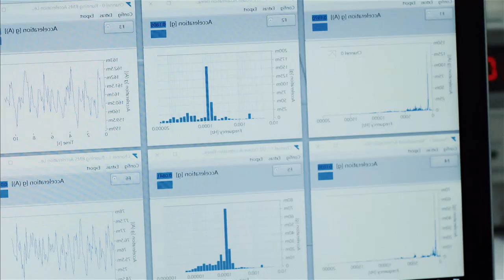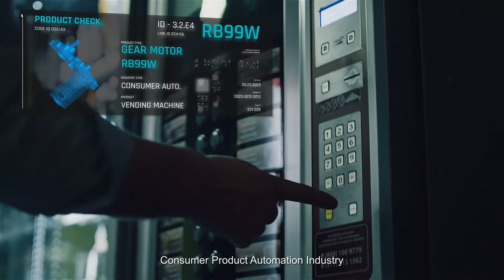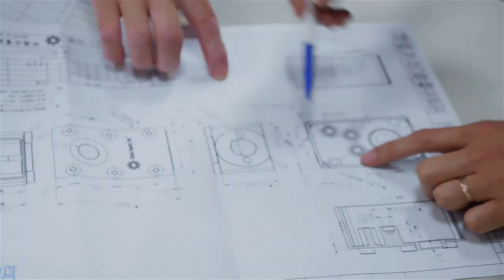SHA YANG YE 2018 promo video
SHA YANG YE Industrial Co. Ltd has been established in 1980 as a professional maker of micro geared motors, servo motors, encoders, intellectual automation devices and robots etc. Thanks to the phiilosophy of "Harmonic, Truthful, and Innovative " in managemet, we have grown steadily and healthfully. Now we have successfully won a good reputation in the industries including auto industry, industry automation, consumer product automation, medical appliance and communication industry. We are sure our compact micro geared motor assemblies will meet " Geared for Success; Geared for Life."

Zilvertron B.V. Partner in Mechatronica.
Wij creëren en leveren oplossingen in Klein Aandrijftechniek waarin de applicatie centraal staat. Work Hard, Have Fun , Make a Difference!